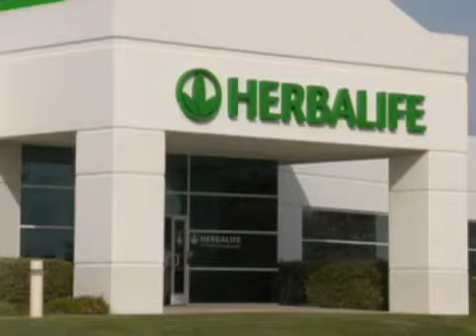Un impegno per la scienza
Come azienda leader nell'industria del benessere, Herbalife ha istituito tre organismi scientifici: il Comitato Medico Herbalife, il Comitato Scientifico Herbalife e il Medical Affairs Group. Composti da insigni medici, illustri scienziati e affermati esperti di wellness, questi team lavorano al progresso della scienza della nutrizione, garantiscono la qualità dei prodotti Herbalife, educano i clienti di tutto il mondo su ogni aspetto del vivere sano.